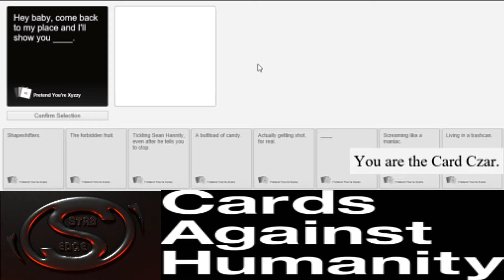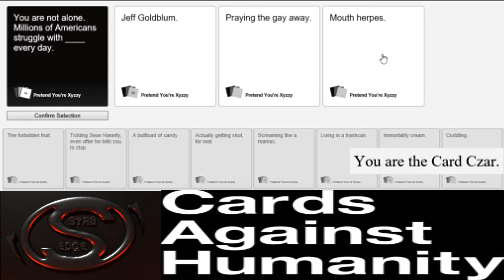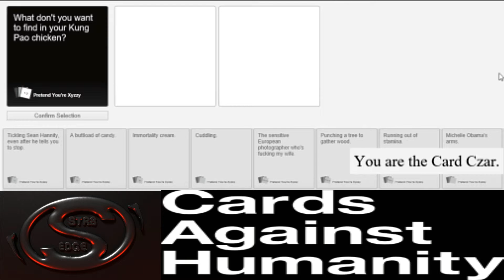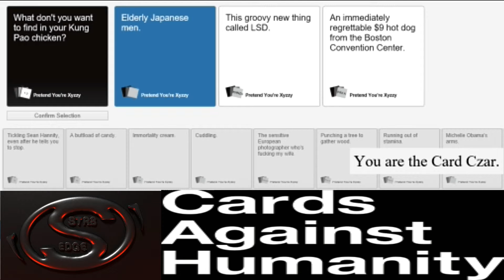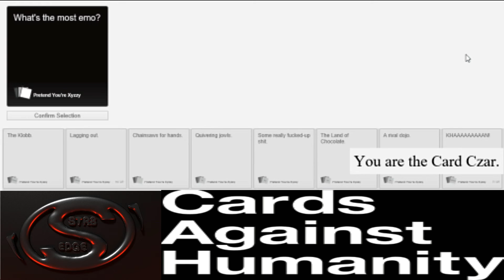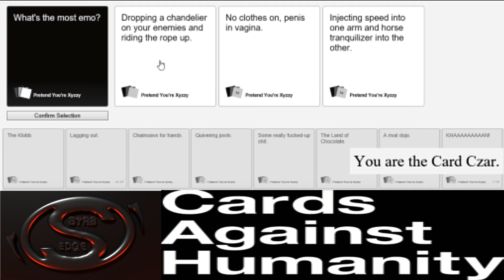Cards Against Humanity #1 -Ruling Over French Canadians As Their Card Czar